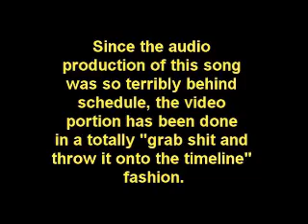Rollo Iggety Seben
Rollo bertday song, 2007, by Towel Daddy.